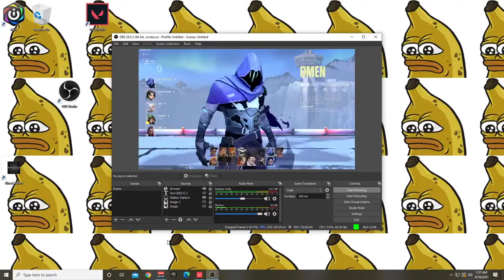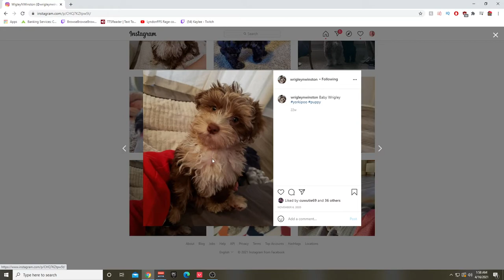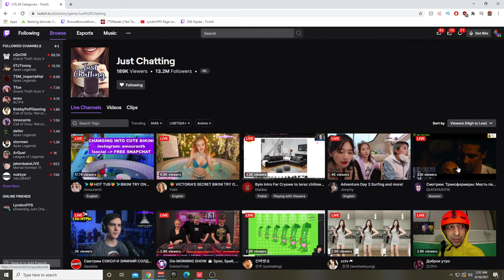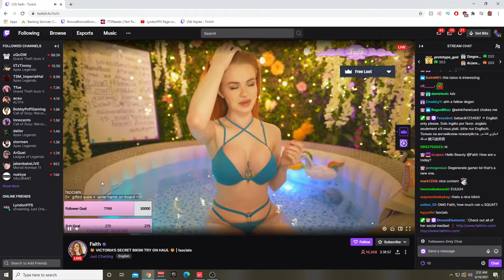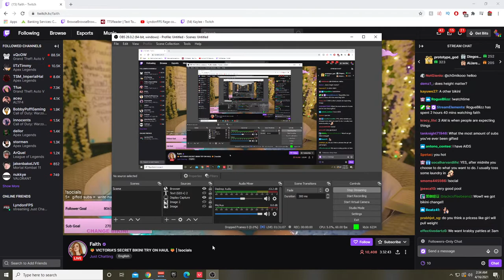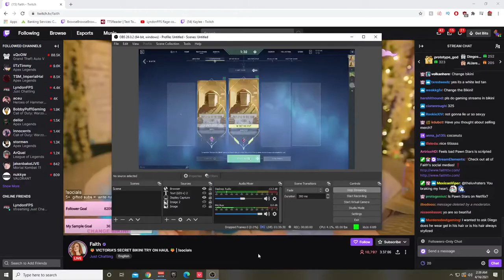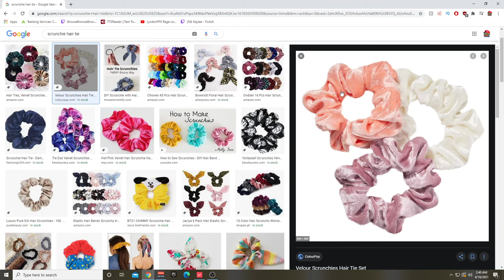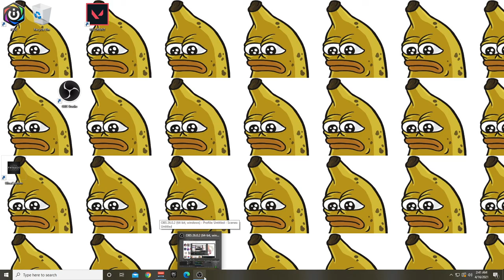PLAYING WITH DAPRS GIRLFRIEND - THump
Date: 04/16/2021
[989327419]